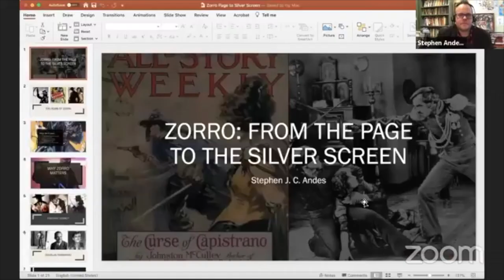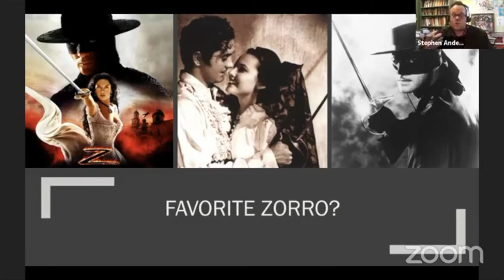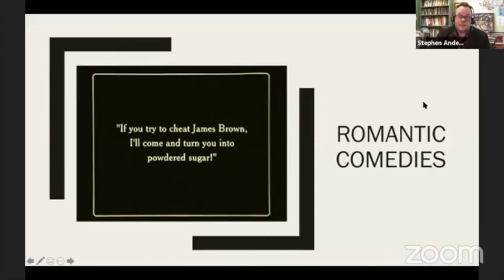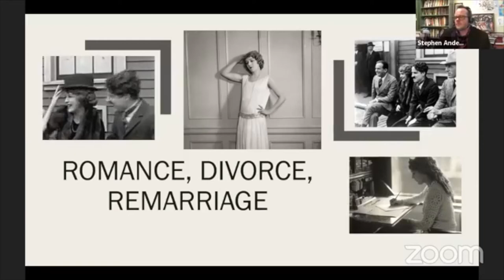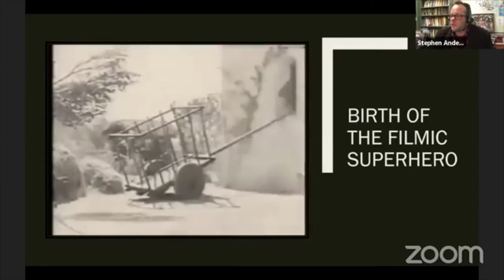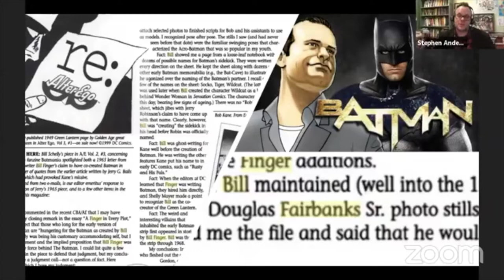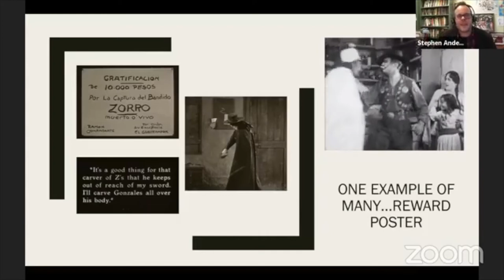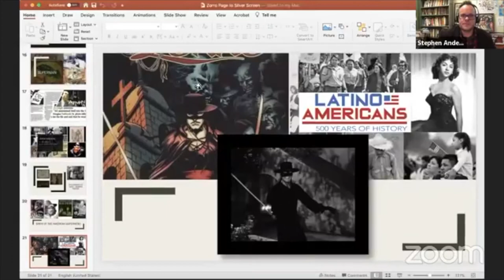Zorro: From the Page to the Silver Screen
Stephen Andes of LSU’s Dept. of History shares a behind-the-scenes look at how and why the making of The Mark of Zorro was significant for the creation of Action and Adventure films, as well as how the film established Zorro as America's first superhero.